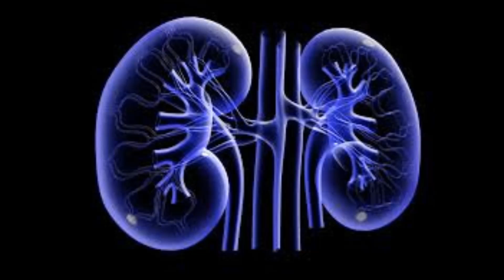சிறுநீரக கோளாறு – ஏன் ஏற்படுகிறது எப்படி தடுப்பது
tamil,